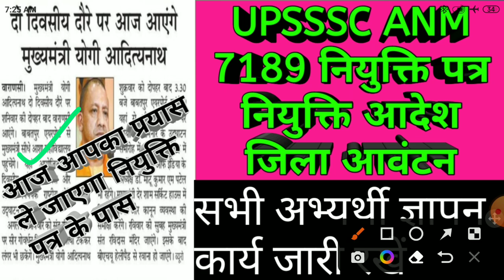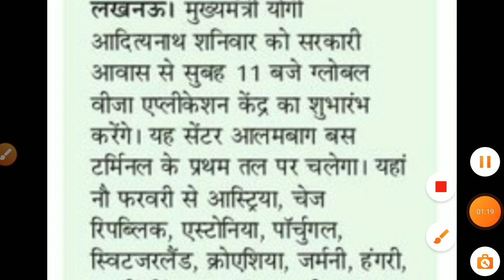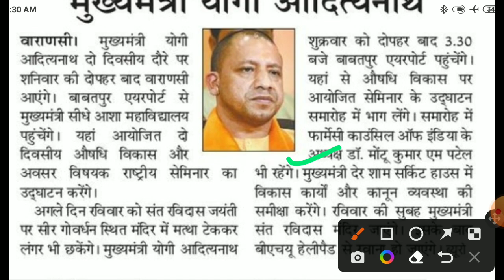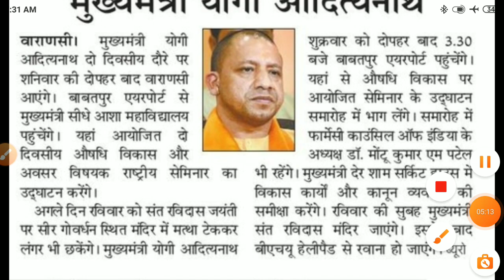UPSSSC ANM 7189 joining later /UPSSSC ANM jila alatment list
Upsssc ANM jila alatment list
UPSSSC ANM joining letter update